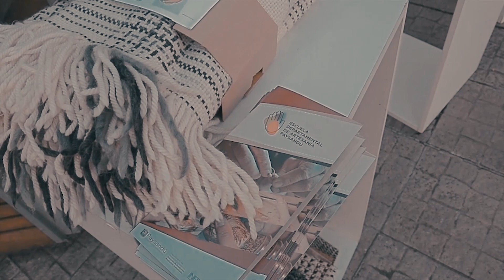Costura Creativa. Cuarto video tutorial. Escuela Dtal. de Artesanía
Llegamos al final de nuestro ciclo ¨Artesanías en casa¨ con el cuarto video de costura creativa de la mano de la profesora Fatima Laurencena.
Ha sido un placer y un lindo descubrimiento para nosotros esta nueva manera de generar lazos con todos y todas las que han seguido la continuidad de estos videos.
Como saben pueden encontrar todas las clases tutoriales por este medio y además en la página de YouTube de: El Paysandú que Queremos.